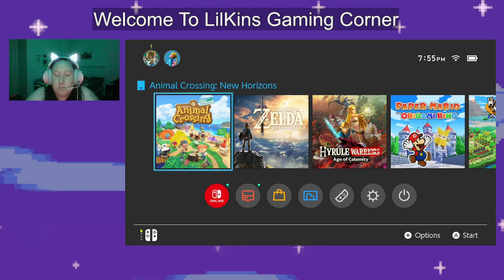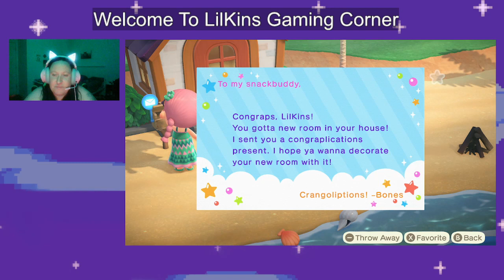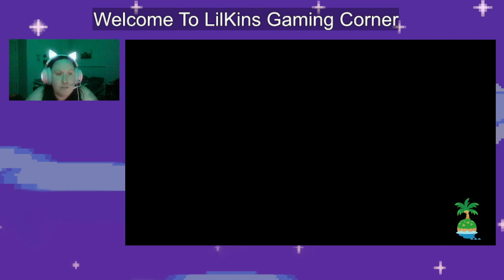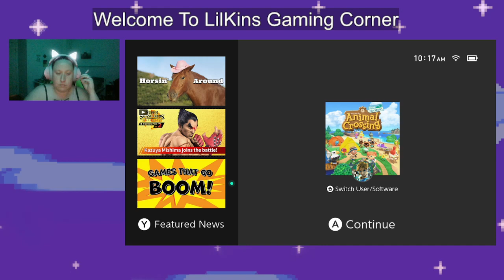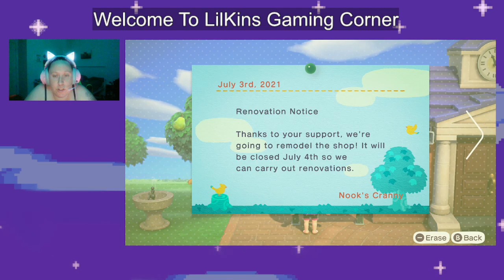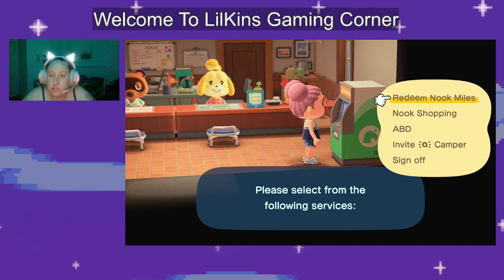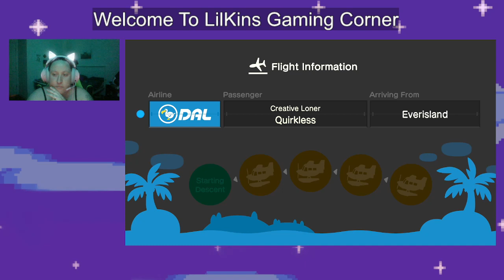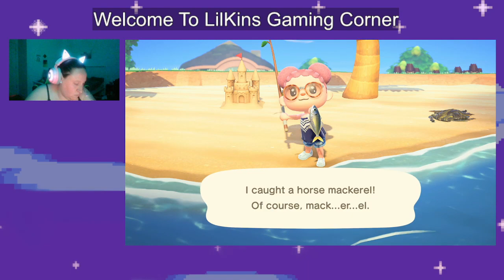Animal Crossing New Horizons Ep. 15